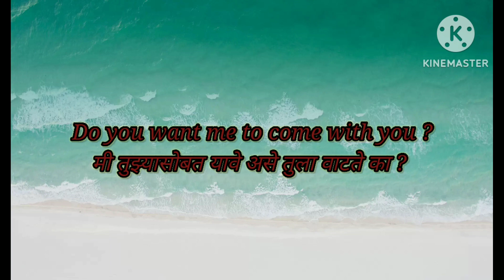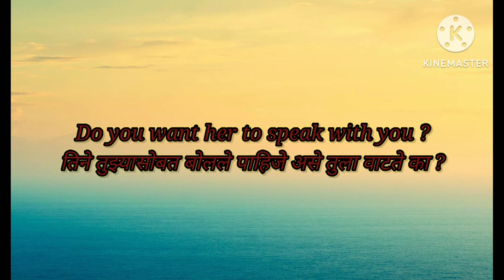some important structures to speak English